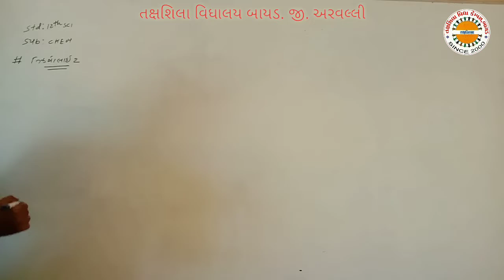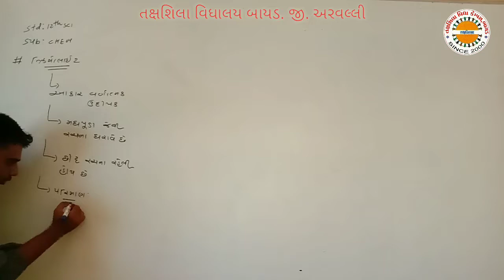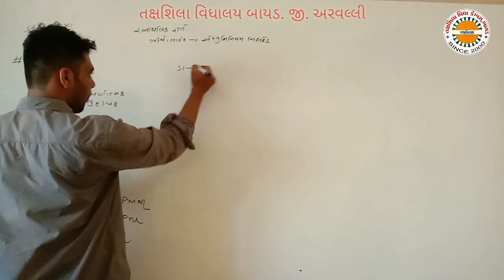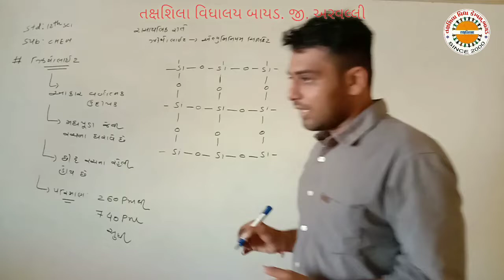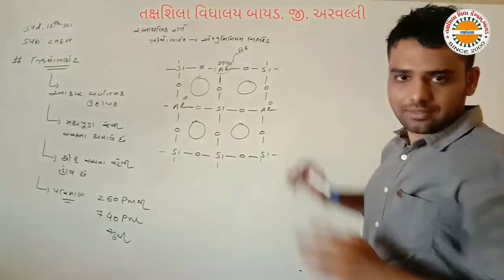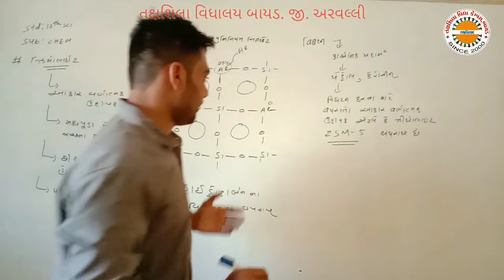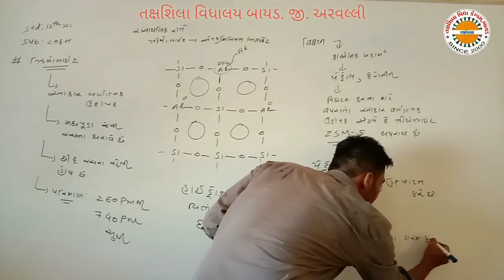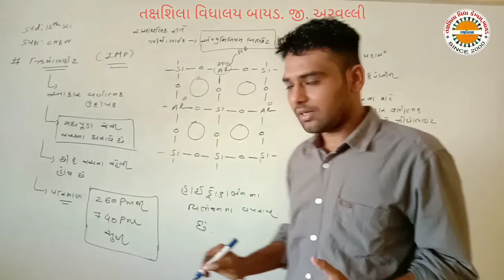STD 12 કેમેસ્ટ્રી પ્ર પુષ્ટ રસાયણ વિજ્ઞાન ભાગ 8 તક્ષશિલા વિદ્યાલય બાયડ,જી અરવલ્લી